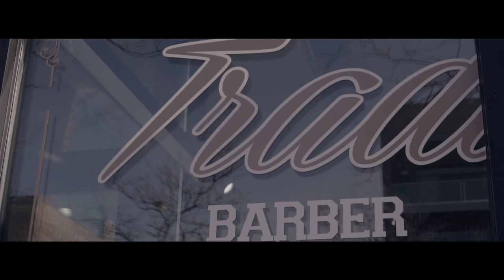Tron skee ft TJabz “I Hate That Shit” | Shot By